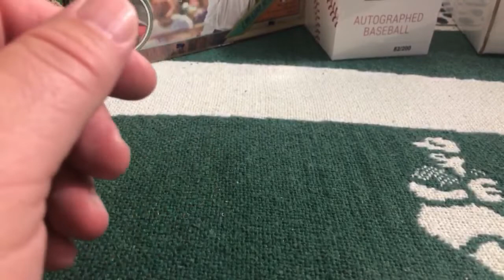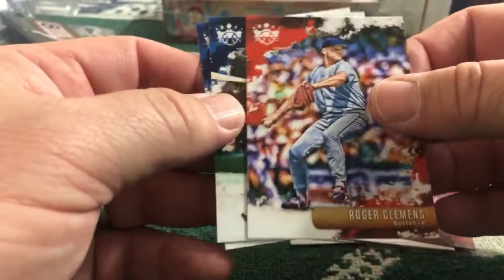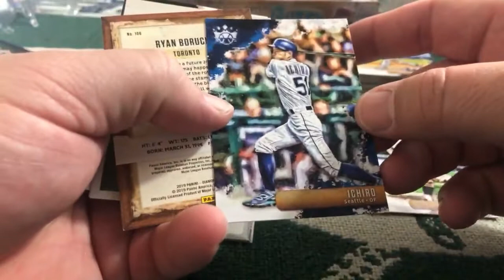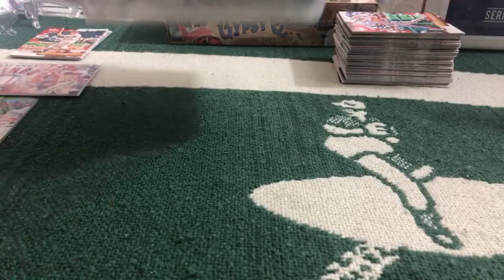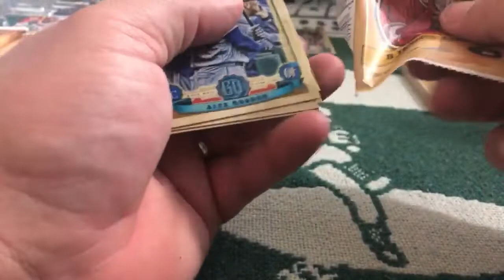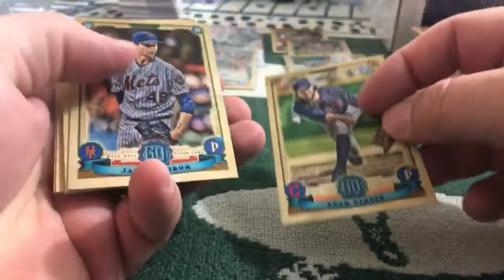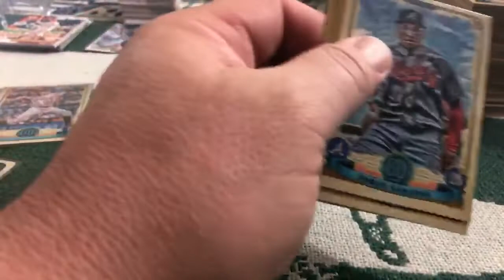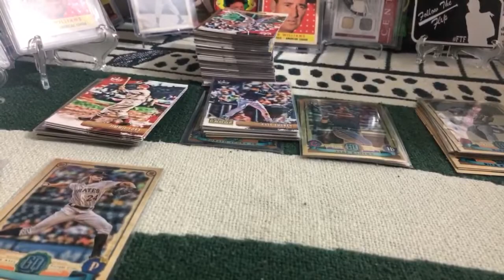2019 HIT PARADE BALL BREAK SERIES 1 #82/200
We will be breaking..2019 Gypsy Queen 2019 Diamond Kings and Our Community Break Hit Parade Autograph Ball Break